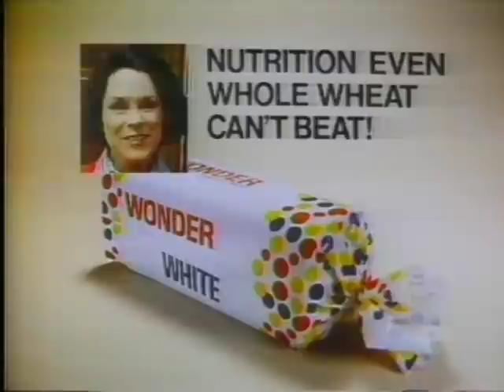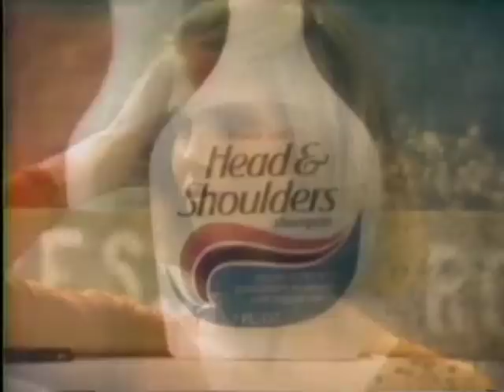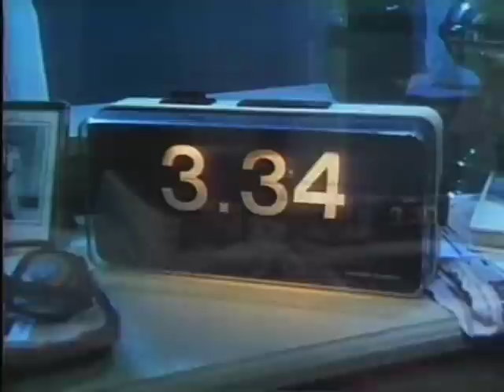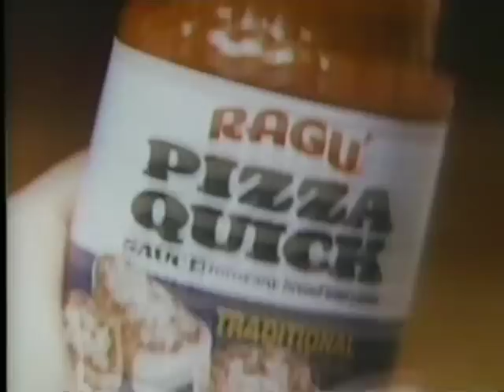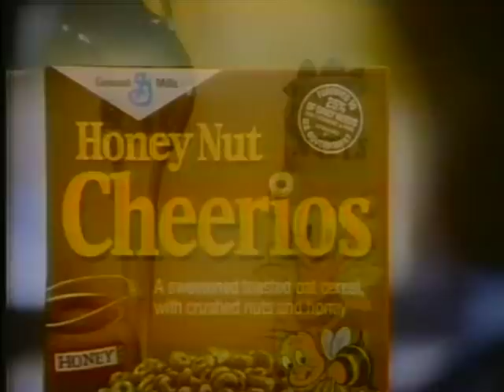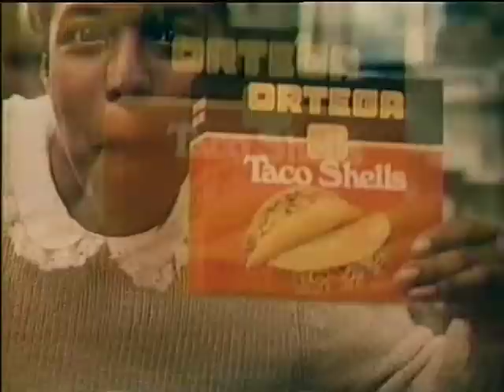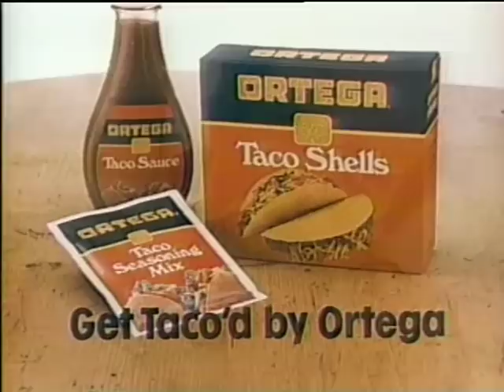80's Commercials Vol. 932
These commercials aired on CBS on October 1st, 1980

1. CBS Station ID
2. TV Spot for "Coast To Coast" (This Robert Blake guy seems like a charismatic fellow, I wonder what happened to him?)
3. Great Western Savings (With Glenn Ford)
4. Promo for "2 On The Town"
5. CBS Wednesday Night Movie Intro: "Fugitive Family" (A made-for-TV movie that premiered with this broadcast.  At 1:36 Ronny Cox from "Robocop", "Total Recall" and other movies can be seen)
6. Mercury Lynx
7. RC Cola
8. FTD Tickler Bouquet
9. Wonder Bread
10. Head & Shoulders (With Leah Ayres)
11. Bounce
12. Coast (5:48 do real people actually do this in the shower?)
13. Post Fun'n Fitness (With Bob Griese)
14. Bell System
15. Scoundrel (7:13 Oh hey, it's that ghost lady that lives in my mirror.  Honestly, with all of the magic imagery and the use of the song "Witchcraft"...it really seems like this guy is being stalked by a witch)
16. Burger King (It's so weird to see Burger King of all places selling a roast beef sandwich.  Also Steve Guttenberg on the left at 8:01)
17. CBS Wednesday Night Movie Commercial Bumper
18. Promo for "The Fury"
19. CBS Station ID
20. Air New Zealand
21. Security Pacific Bank (9:21 Never thought I'd ever see Syd Mead style futurism in a freaking bank commercial)
22. KNXT 2 News Bumper (With Connie Chung)
23. Ragu Pizza Quick Sauce
24. Matchabelli Cologne (The faux antique photos here are of some male model and look nothing like the real Prince Georges V. Matchabelli...who was honestly a bit weird looking
25. Honey Nut Cheerios (I've said this before, but the early design of the bee mascot looks pretty identical to Casper The Friendly Ghost)
26. Energizer
27. CBS Wednesday Night Movie Commercial Bumper
28. Promo for "To Find My Son"
29. CBS Station ID
30. TV Spot for "The Elephant Man"
31. Sizzler
32. KNXT 2 News Update
33. Promo for "Barnaby" (I think this is advertising "Barnaby Jones"?)
34. CBS Wednesday Night Movie Commercial Bumper
35. 1981 Chevy Malibu Sport Sedan
36. TV Spot for "Hopscotch" (The scene with Walter Matthau dressed as a Sikh would certainly not fly today, but this was made 42 years ago and the trope of secret agents using such disguises in media was still common)
37. Ortega Taco Shells
38. Certs